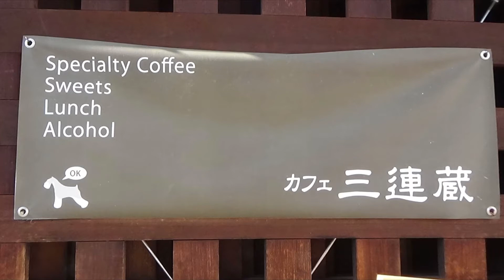飯田市カフェ三連蔵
天竜峡の後一般道通って行きました。駐車場無い様なので有料駐車場(30分100円)停めて利用、犬連れはテラス席で利用出来ます